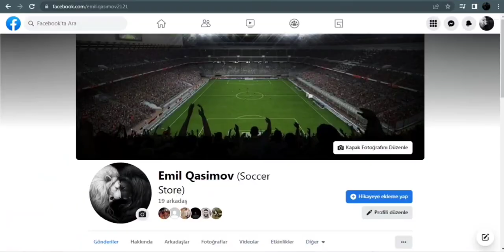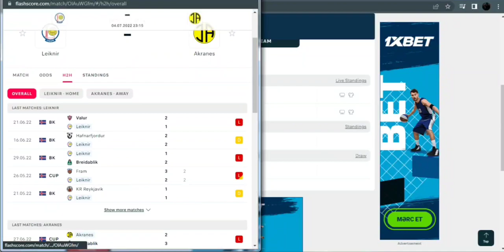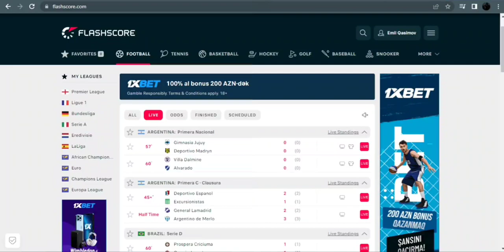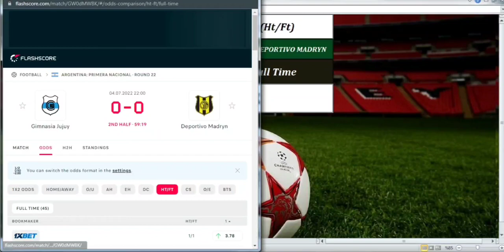Soccer Store Ht/Ft Analysis 100%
Soccer Store